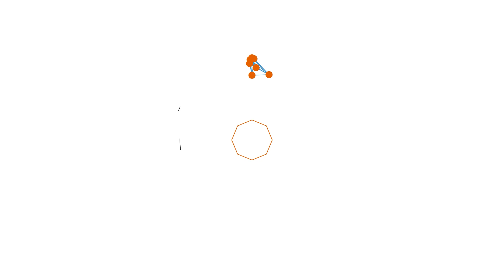1727 insulta e litiga in diretta con zii monica || Gallagher e traffik cantano in freestyle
1727 insulta e litiga in diretta instagram con zii monica  Gallagher e traffik

📌PER ALTRI CONTENUTI ESCLUSIVI VISITA IL CANALE

📌COMMENTA CON COSA NE PENSI DEL VIDEO

📌CONDIVIDI IL VIDEO CON I TUOI AMICI PER FARGLIELO VEDERE ANCHE A LORO

📌PER SUPPORTARE il CANALE PUOI FARE una PICCOLA DONAZIONE QUI:

🔥CONTENUTI ESCLUSIVI OGNI GIORNO🔥